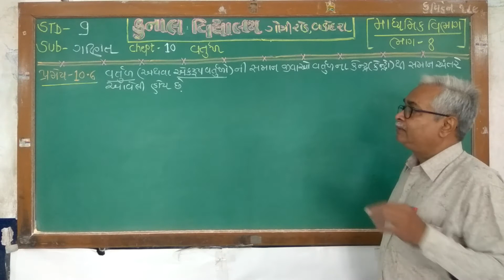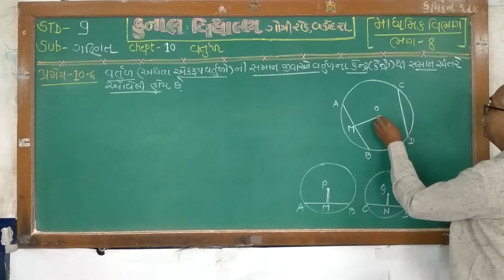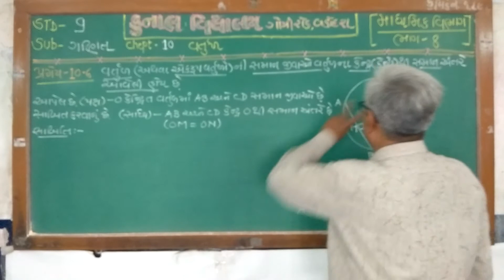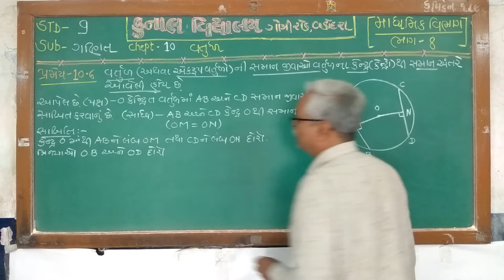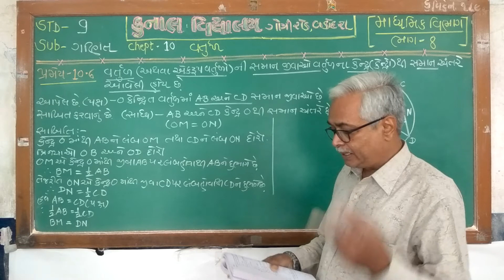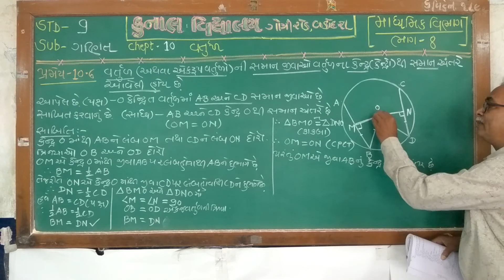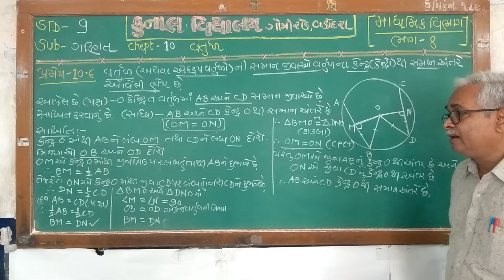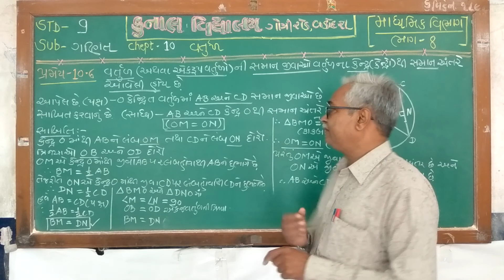STD – 9 / MATHS / CHAPTER – 10 / PART – 8 / GUJARATI MEDIUM / KUNAL VIDYALAYA, GOTRI ROAD, VADODARA.